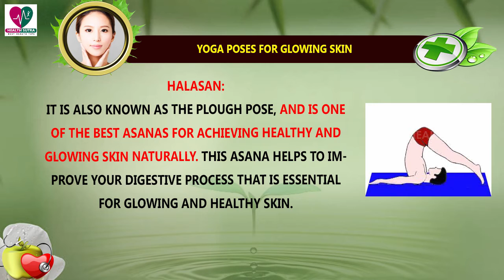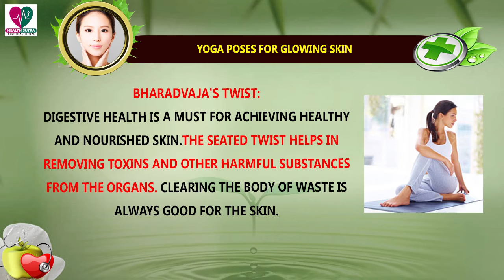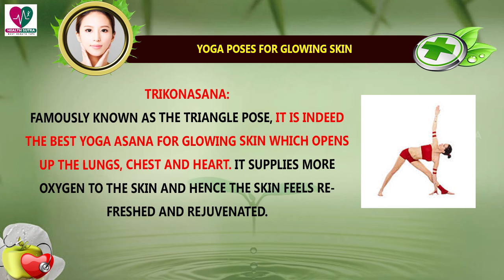Yoga Poses For Glowing Skin - Health Sutra - Best Health Tips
Watch : Yoga Poses For Glowing Skin - Health Sutra - Best Health Tips